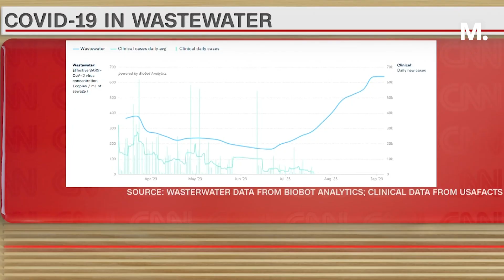What to Know About New COVID Vaccines as Virus Ramps Up Again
According to most recent CDC data, the number of Americans hospitalized with the virus more than doubled from July 22 to August 26. While figures this year remain well below where they were at the same time last year, the rise has experts worried the outbreak will continue to grow.